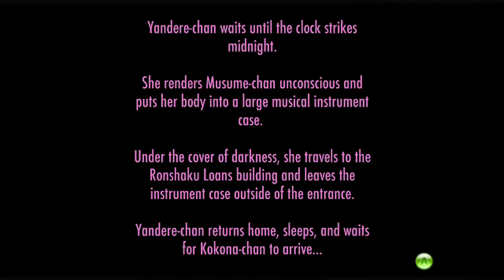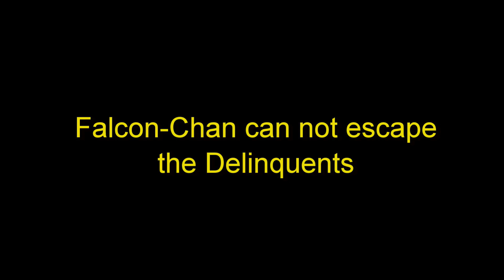January 2017 Unreleased Bloopers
Back in January 2017 I cut out a portion of the "YANDERES FULL VERSION | BEHIND THE SCENES" video. I'm out of action for a while so here lol